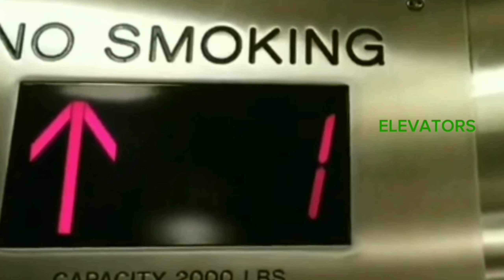Railfan and his Cousin slide down a pole and try to get on CSX ES44AH! - BOTH GET HIT! 10-6-22 🎭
DON'T ATTEMPT THAT STUNT FOR REAL! THIS WAS JUST A SKIT.